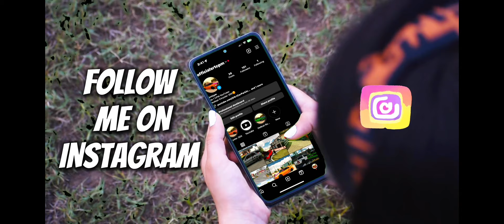SWAPPING A V6 CHARGER INTO A 1000HP SCATPACK! | Car Parking Multiplayer